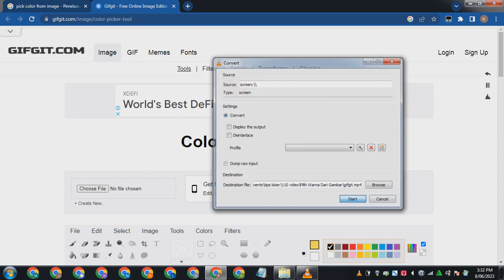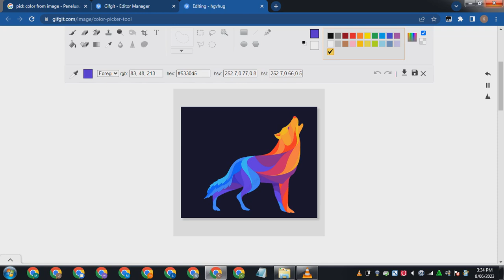gifgit - WEBSITE PILIH WARNA DARI GAMBAR